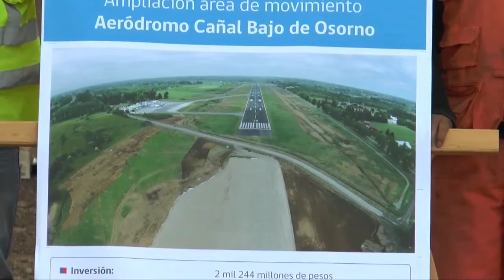Fallas en puente San Pedro de Osorno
El puente San Pedro inundado, ya es una postal tradicional de la ciudad de Osorno, después de días de lluvia. El ministro de Obras Públicas, visitó la región y se comprometió a estudiar los informes de fallas y adoptar medidas lo antes posible.